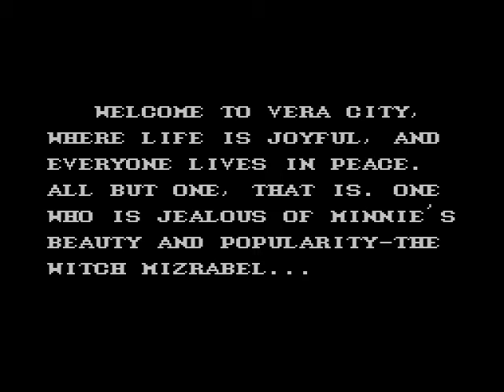Castle Of Illusion - Starring Mickey Mouse (Master System): Forest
The first level of the Sega Master System version of the Disney based game "Castle of Illusion." These videos ignore the short cuts and take the long way around as well as highlighting all of the hidden treasure chests known to me (and a few that I didn't know.)

The Forest start of the forest level eases you into the game with relative ease, but the red flowers can be a little tricky for first timers. Just wait for the flower to spit a fireball before attacking, or better yet toss a block at the hapless plant.

Climbing down the ladder after the first spitting plant and battling past a couple of enemies you will find a short cut by destroying the blocks in the pit skipping a large part of the level.

The final part is the first real challenge of the game, so take your time and jump only when you are sure of the moving pattern of the swinging leaves.

The first boss is quite a challenge for a first level, but there are several ways to dodge the tossed leaves. The first is to time a short hop like in the video and run it to attack. The second is slightly simpler as the lowest leaf can be ducked under, but the position of Mickey is vital in order that the one at the middle height flies above Mickey. The last route is to take a running jump to leap over all three leaves while they are still close to the boss and is, of course, the riskiest strategy.

If you are having problems with this boss then completing the second level first can prove to be beneficial as collecting the bonus energy star provides a bigger comfort zone against the boss.